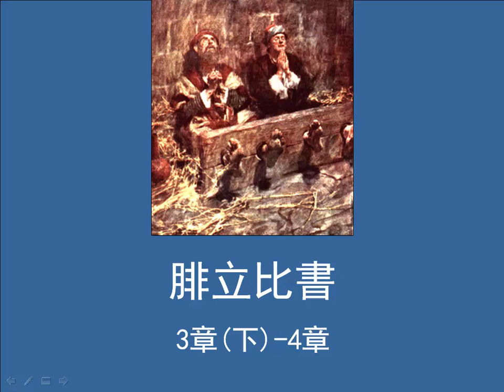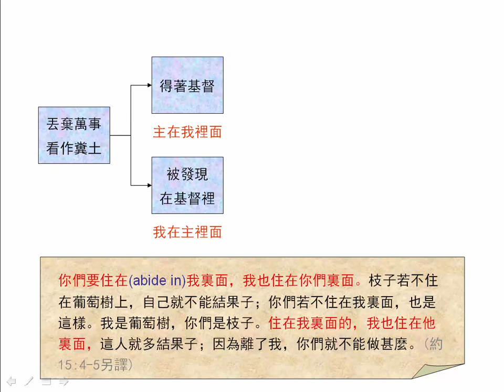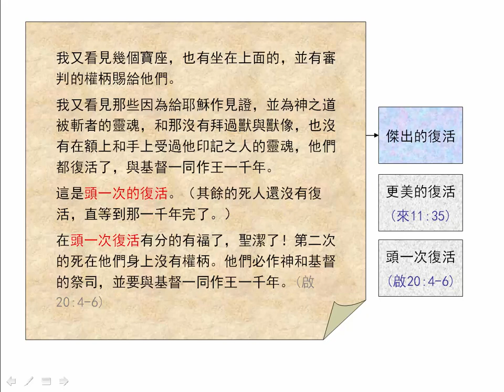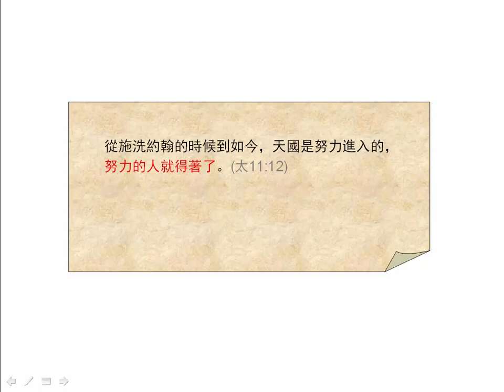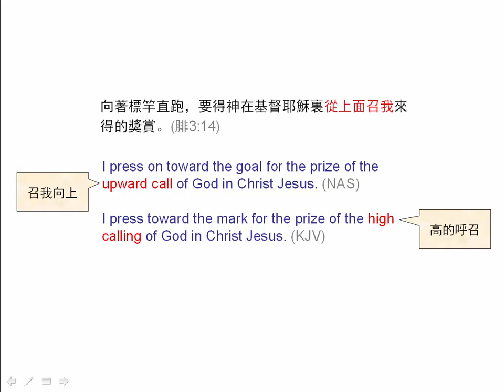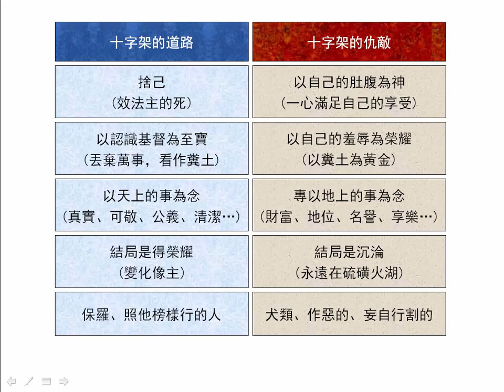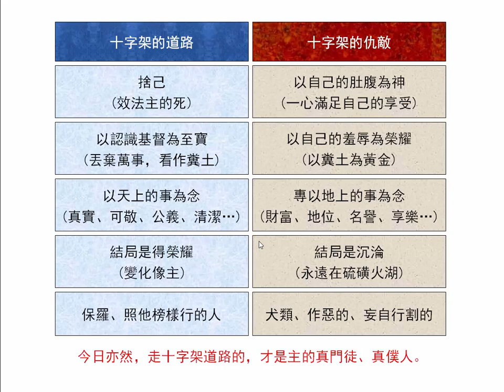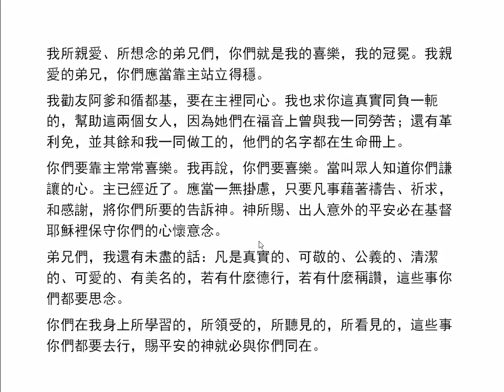腓立比書3章(下)-4章 (1.0版) | 聖經簡報站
保羅的「得著基督」，就是「主在我裡面」，「被發現在基督裡」就是「我在主裡面」，都是指我們和主之間的主觀經歷。我們也比較「十字架的道路」和「十字架的仇敵」兩者之間的特點。下載PowerPoint檔請到